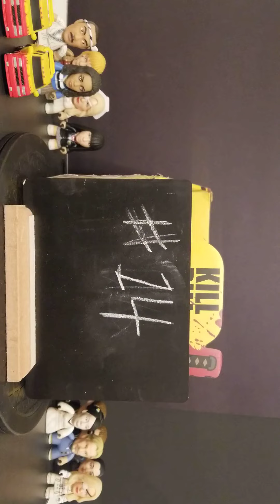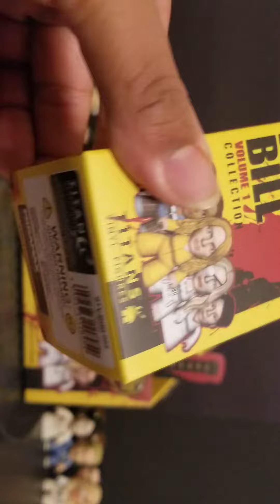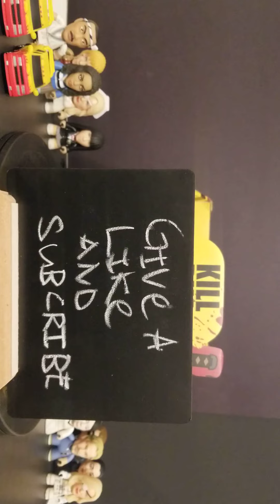Kill Bill Vol.1 Titans Vinyl Figures 14 Of 18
Kill Bill Vol.1                                                                                                                                                      Titans Vinyl Figure 14 Of 18                                                                                                                        Sheriff McGraw